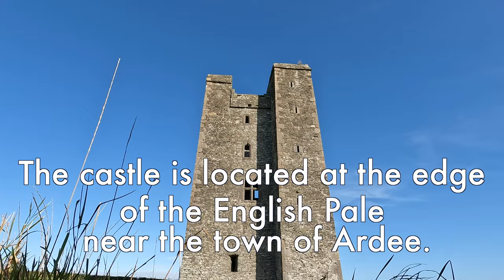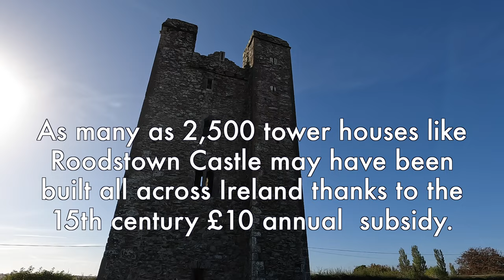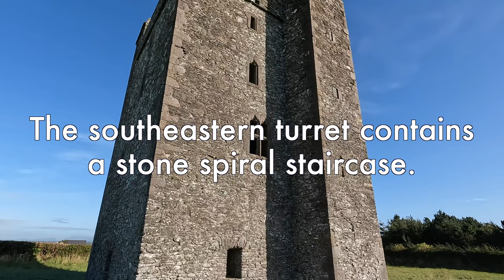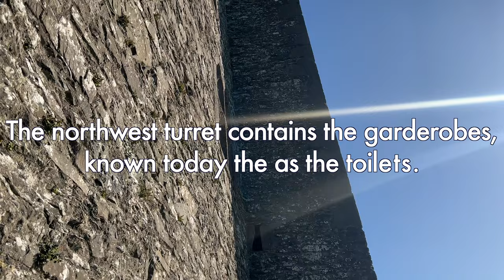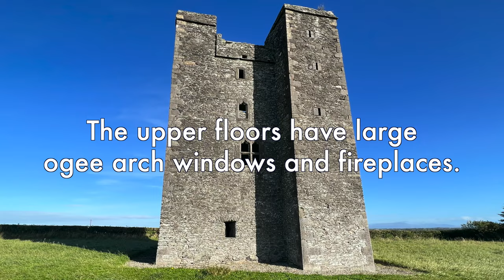Tower of Power: Roodstown Castle, An Irish Tower House - County Louth, Ireland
The Tower of Power - Roodstown Castle: Inside A Fortified Tower House In The Dublin Pale - County Louth, Ireland

Chapters: 00:00 intro 00:50 The Pale 01:21 Tower House subsidy and building boom 01:33 Ardee Castle - Ireland's largest Tower House 02:50 A look inside from the northwest side. 03:40 Another look inside O4:08 View of the vaulted ceiling storeroom 04:31 Stone Spiral Staircase 04:59 The murder hole 05:15 Castle features 05:58 Site of forge and blacksmith shop

Roodstown Castle is a 15th-century fortified tower house and National Monument located in County Louth, Ireland.

Tower houses were fortified residencies of Irish rural gentry built during the 15th and 17th centuries. Roodstown Castle is associated with the Taaffe family, who were active in the area until the 17th century.

In the mid-fifteenth century men loyal to the English crown living in the Dublin (English) Pale were offered a £10 annual government subsidy to construct a fortified house within the Pale.

£10 may not sound like a lot, but in the mid-15th century this was enough money to buy 13 horses or 25 cows or pay a skilled craftsman for almost a year.

Thanks to the subsidy, numerous tower houses were built win the Pale during the 15th century.

Pioneering Irish historian and archeologist Harold G. Leask estimated that more 2500 tower house may have been built in Ireland. There are similar structures in Scotland. There are 26 tower houses in Co. Louth. Roodstown may have been one of these subsidized tower houses.

Roodstown Castle shows the original owners’ wealth and the builders’ craftsmanship six hundred years ago. The castle’s detailed window and door openings are testament to the skills and craftmanship of the area’s stone workers.

Subsidized or not Roodstown Castle sits at a strategic location between the River Glyde, River Dee, Ardee and the Irish Sea.

Roodstown Castle is considered an excellent example of a surviving tower house since its original outside structure is still intact.

Constructed of rubble masonry with limestone trim, Roodstown Castle is a rectangular four-story tower house with small turrets at diagonally opposed corners. There is a spiral stairway in the southeast side and garderobes in the northwest.

The castle contained a vaulted ground-floor cellar or storage space, a murder-hole, a crenellated parapet, chemin de ronde.

The upper floors have large ogee arch windows and fireplaces. The roof and timber floors above the ground floor no longer exist.

Roodstown Castle was occupied during a tumultuous period of history. The nearby town of Ardee, which has its own significant tower house, Ardee Castle, suffered mightily during this time.

Roodstown Castle is located 3.6 km (2.2 mi) north-northeast of Ardee. There is no access to the inside of the castle for safety reasons and the main gate to field where the castle is located is frequently locked.

An extended version of this description can be found on our

Sources: Dolan and Murray, n.d., p.75 in Mitchell, Frank & Tuite Breeda, ‘The Great Bog of Ardee’, Journal of the County Louth Archaeological and Historical Society, 1993, Vol.23 No.1, pp.7-95.
Donnolly, Colm J., ‘Frowning Ruins: The Tower Houses of Medieval Ireland,’ History Ireland, Vol. 4 No.1, Spring 1996, 11-16.
Leask, Harold G., Irish Castles and Castellated Houses, Revised 2nd ed., Dundalgan Press, Dundalk, 1951, p.75.
Mitchell, Frank & Tuite, Breeda, ‘The Great Bog of Ardee’, Journal of the County Louth Archaeological and Historical Society, 1993, Vol.23 No.1, pp.7-95.
Rowan, Alistair, ‘The Irishness of Irish Architecture’, Architectural History, 1997, Vol.40 pp.1-23.
Wright, Thomas, Louthiana: Or an Introduction to the Antiquities of Ireland, 1758, Dundalk: W. Tempest Limited.